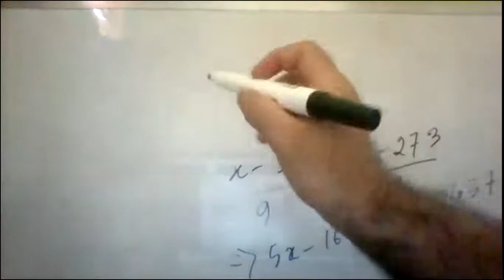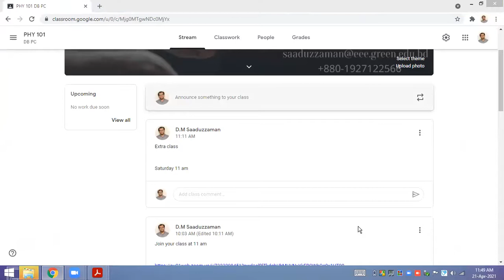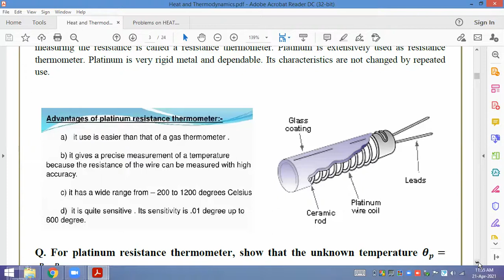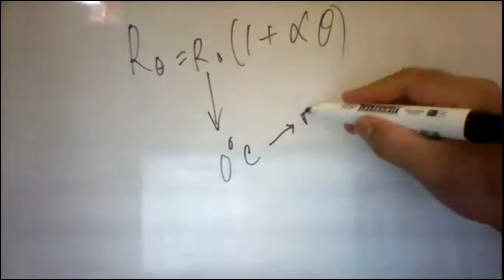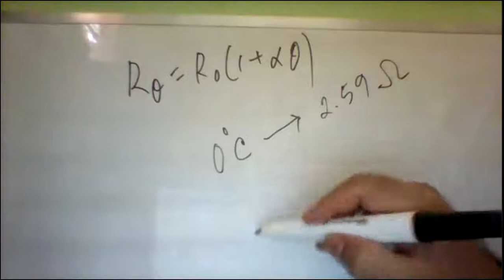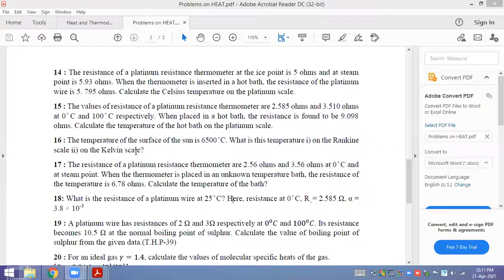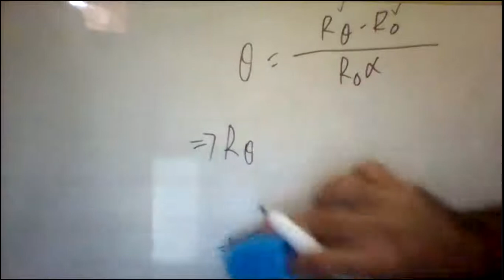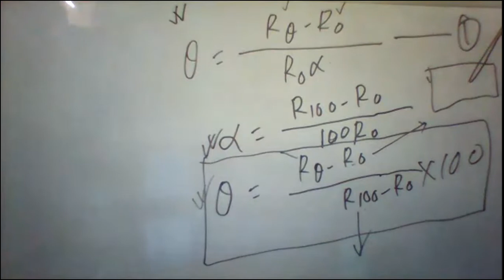Platinum resistance Thermometer | PHY 101 PC